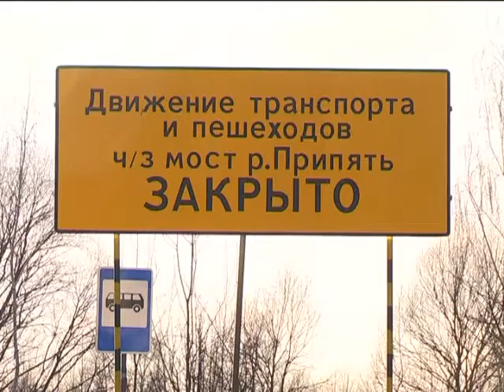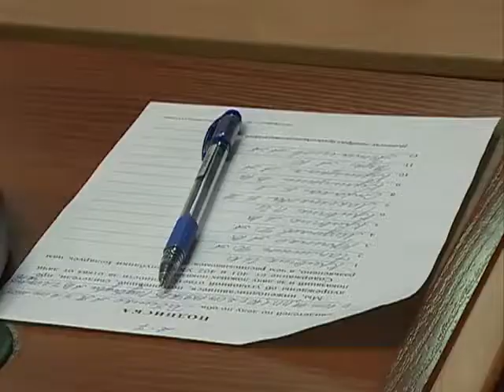Де-факто 19 01 2018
Погодные условия, как фактор риска. Снег и гололед затруднили ситуацию на дорогах области. Есть пострадавшие и жертвы.
 Гимнастку московского цирка, получившую после падения с высоты травму головы, выписали из больницы.
 Любовь к оружию довела до решетки. В Гомеле возбуждено уголовное дело против гомельчанина, который стрелял из автомата Калашникова.
 Чем опасен неокрепший лед и почему из года в год происходят трагедии?  Специальный репортаж Алексея Немкевича.
 Кто в ответе за жизнь детей и подростков? Современные угрозы и правила безопасного поведения - в комментарии компетентного эксперта.